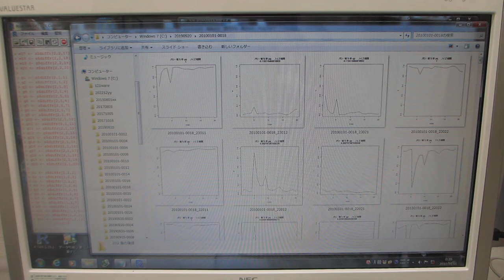超音波の相互作用に関する解析 Analysis of ultrasound interactions